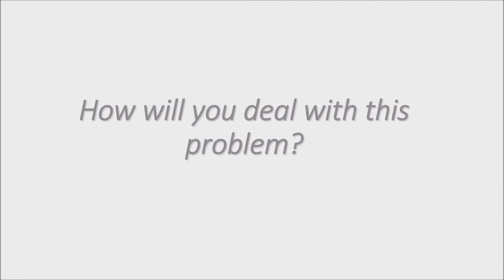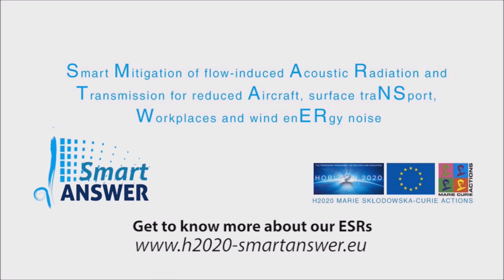Early Stage Researchers on Flow and Acoustic Control for Automotive Low-Speed Cooling Fans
This ESR is part of the SmartAnswer EU project entitled Smart mitigation of flow-induced acoustic radiation and transmission for reduced aircraft, surface transport, workplaces and wind energy noise
Project ID: 722401
Funded under: H2020-EU.1.3.1. - Fostering new skills by means of excellent initial training of researchers